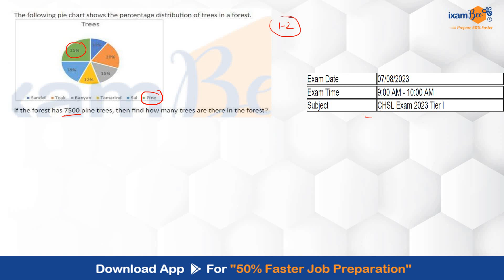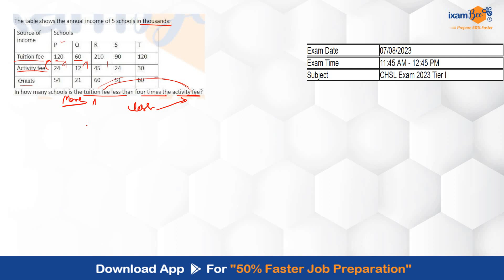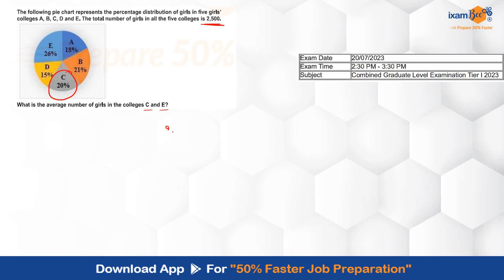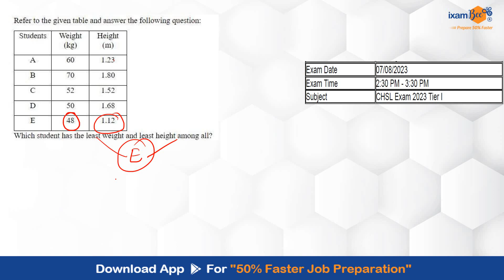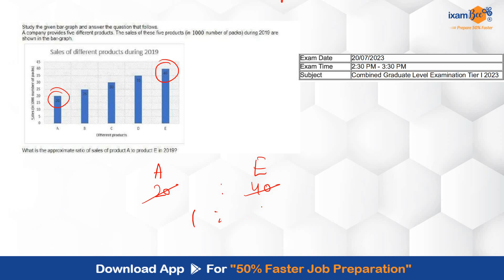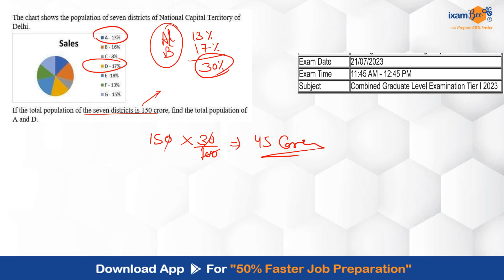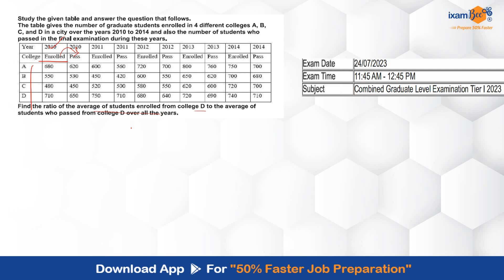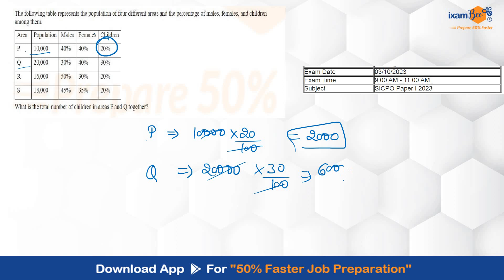D.I || Quant Previous Year Questions || SSC Quant previous year MCQs || By Neha Mam